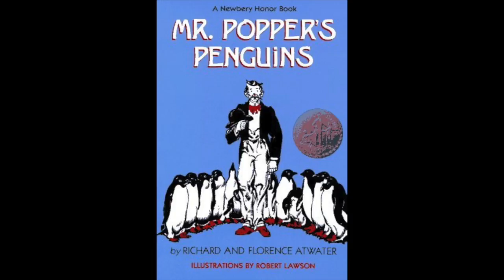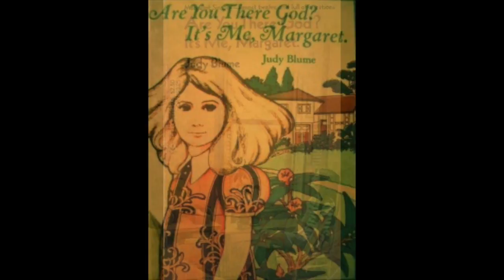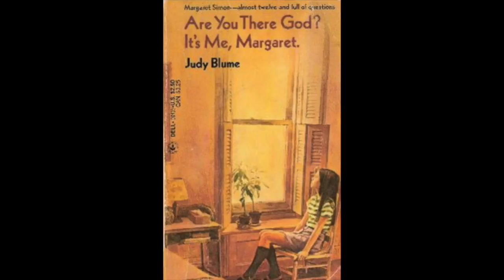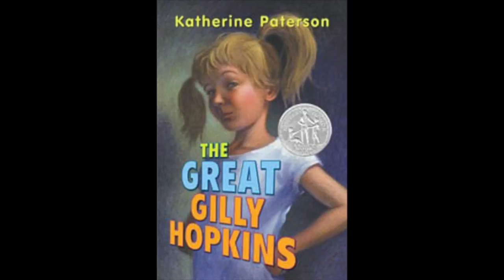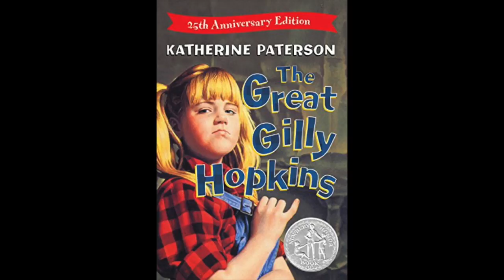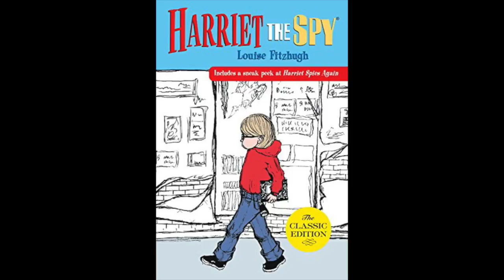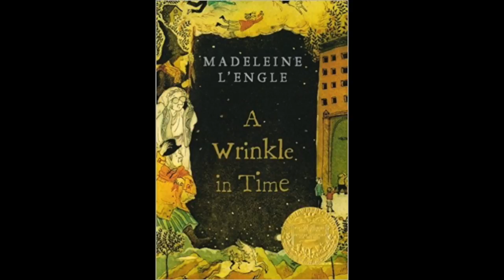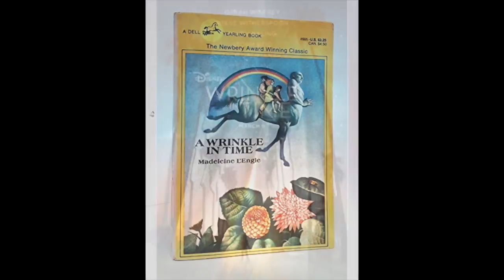Bee Cave Book Haul 022 Ryan Behr Banned Books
Episode 022 Patron Ryan Behr Farewell- Banned Books

Mr.Poppers Penguins by Richard and Florence Atwater
Are You There God, It’s Me Margaret by Judy Blume
The Great Gilly Hopkins by Katherine Paterson
Harriet the Spy by Louise Fitzhugh

Bee Cave Book Haul is part of the Bee Cave Public Library Podcast Channel. Thank you to Friends of Bee Cave Public Library for our rad podcasting equipment. You can listen to our past podcasts and trailers on soundcloud, iTunes, Stitcher and Youtube by searching for “Bee Cave Public Library”

Book covers and pages from amazon.com